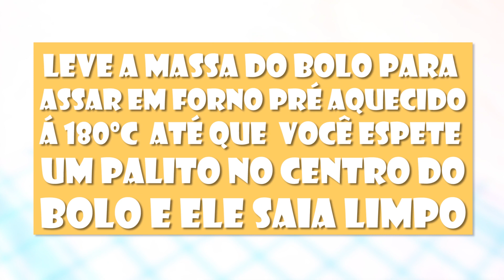OVO DE COLHER DE PRESTÍGIO - Tiago Mauro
Oi, nessa temporada da páscoa estou ensinando várias receitas de ovos de chocolate, e a de hoje é um ovo de colher de prestígio, com camadas de brigadeiro de coco e bolo de chocolate e na decoração mini discos de rocomle de prestígio, tudo de prestígio rsrsrsrs

Quanto esse ovo de colher de prestígio pesa?
Aproximandamente:  560g

50g ou 70ml de óleo
1 ovo
80g ou 1/2 de xícara (8 colheres de sopa)de açúcar
80ml de leite de coco
30g ou  1/4 de xícara de coco ralado
80g ou 1/2 de xícara  de farinha de trigo
40g ou 1/2 de xícara  de chocolate em pó
5g ou 1 colher de chá(5ml) de fermento químico

Brigadeiro de coco

400g de leite condensado
80g de creme de leite
80ml de leite de coco
60g ou 1 xícara de chá de coco ralado

Esse brigadeiro rende para rechear 1 casca de ovo de 350g.

Calda de leite de coco

100ml de leite de coco
2 colheres de sopa de açúcar

*essa calda serve para molhar 3 ovos com bolo.

Durabilidade: 3 dias em temperatura ambiente, mas o bolo deve estar cobertos. 1 semana na geladeira porem em potes ou coberto.
Se congelar só a massa do bolo dura 1 mês.